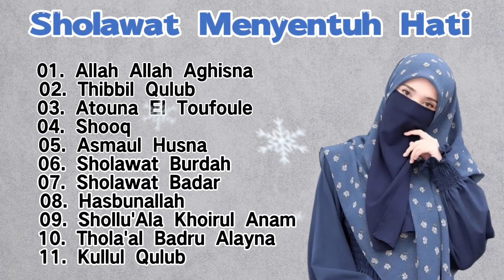SHOLAWAT NABI MENYENTUH HATI || Full Album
SHOLAWAT MENYENTUH HATI

1. Allah Allah Aghisna - Nazwa Maulidia
2. Sholawat Syifa - Bebiraira
3. Atouna El Toufoule - Sabyan
4. Shooq - Ai Khodijah
5. Asmaul Husna - Alfina Nindiyani
6. Sholawat Budrah - Wina Assuban
7. Sholawat Badar - Cut Zuhra
8. Hasbunallah - Khani
9. Shollu'Ala Khoirul Anam - Alma
10. Thola'al Badru Alayna - Alma
11. Kullul Qulub - Fitriana Kamila

Terimakasih